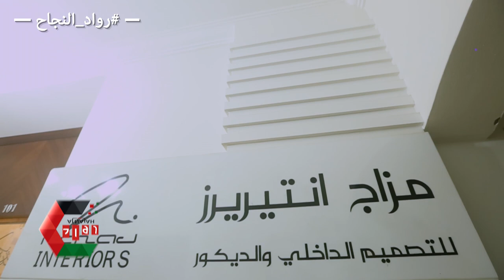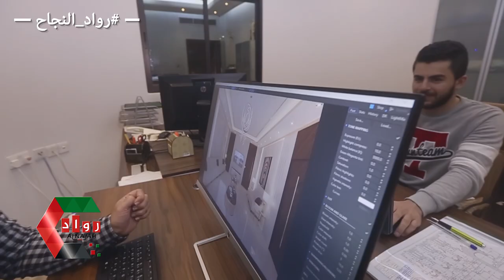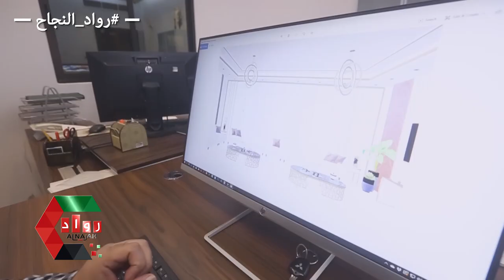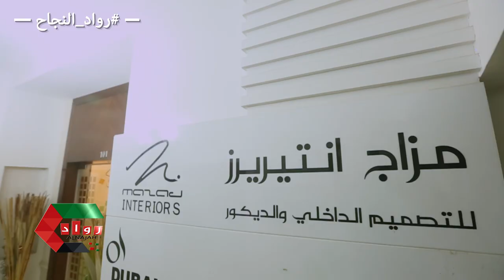مزاج للتصميم الداخلي